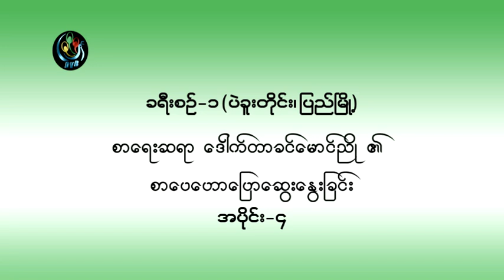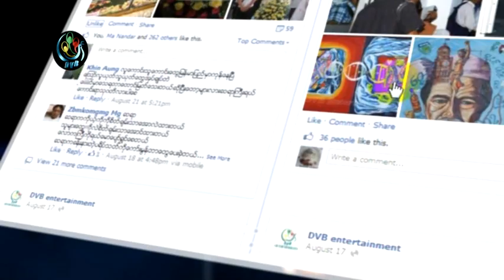ကြဲျပားမႈတို႔ေပါင္းဆံုရာ စာေပေဟာေျပာပြဲ ေဒါက္တာခင္ေမာင္ညိဳ အပိုင္း-၄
DVB TV -ျပည္ၿမိဳ႔တြင္က်င္းပခဲတဲ့ ကြဲျပားမႈတို႔ေပါင္းဆံုရာ စာေပေဟာေျပာပြဲ
တြင္ စာေရးဆရာေဒါက္တာခင္ေမာင္ညိဳက ပညာရရာ ရေၾကာင္းအတြက္
၁- စိတ္ဝင္စားရမယ္
၂- ေမးခြန္းမ်ားမ်ားေမးရမယ္
၃- ေဆြးေႏြးပါ စတာေတြကို အေၾကာင္းအရာစံုလင္စြာေျပာျပမယ့္
 ေဒါက္တာခင္ေမာင္ညိဳ အပိုင္း-၄ ကိုတင္ျပေပးလိုက္ပါတယ္။